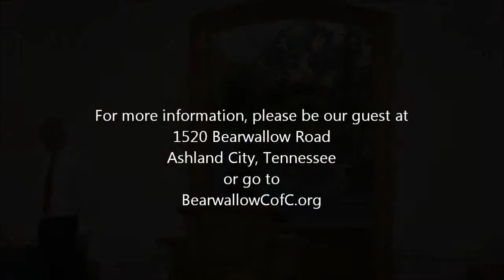Dislodging Disobedience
Sermon